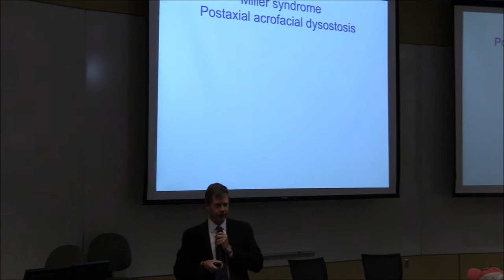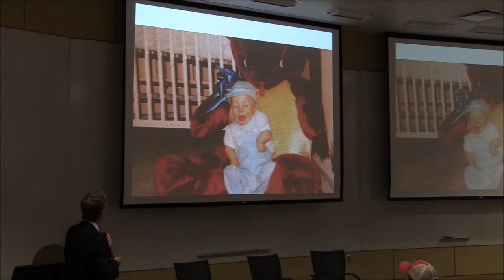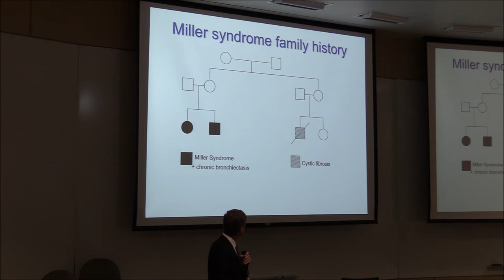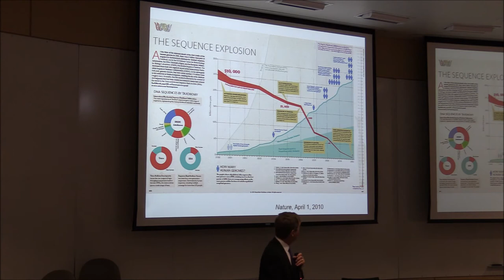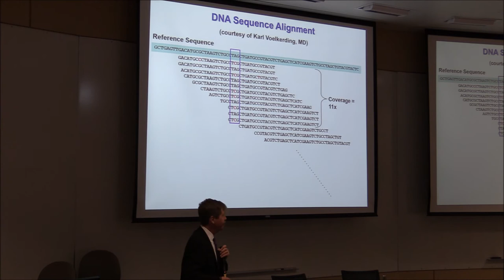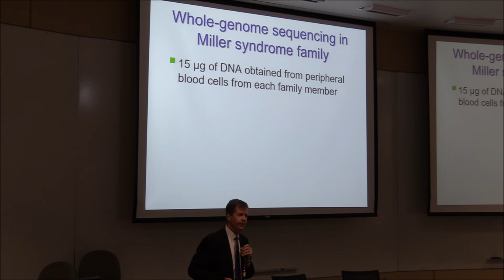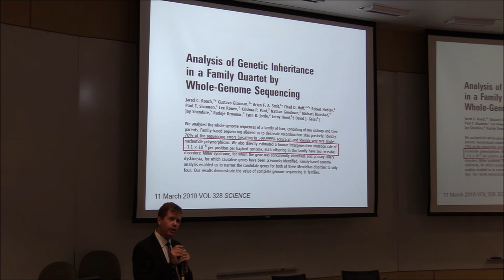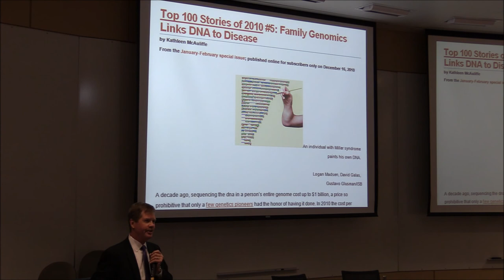Dr. Lynn Jorde Describes Rare Genetic Diseases Miller Syndrome & PCD & Genome Sequencing Project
Dr Lynn Jorde describes rare Miller syndrome to medical students and explains the sequencing of genes which found the recessive gene causing Miller syndrome and a different recessive gene causing lung disease, in both Heather and Logan Madsen, both born with both rare diseases. Chances are only 1 in 10 billion that both kids would inherit both of these rare diseases.

Every year Debbie Jorde and her son and daughter, Logan and Heather Madsen, speak to first-year medical students at the University of Utah in Dr. Lynn Jorde's Human Genetics Course.  Very enlightening and informative for not only medical students, and medical professionals, but also the general public. More of their story is in Debbie's book, "Eight Fingers and Eight Toes: Accepting Life's Challenges" The theme of the book is: challenges are made easier when one focuses on solutions to problems that can be changed or improved, and accept the problems that one can do nothing about. Learn from real life examples!

Heather left this earth on July 23, 2021 due to having metastasized endometrial cancer.

Dr Lynn Jorde is the director of the Genome Project at the University of Utah, and chairs the human genetics department.

Donate to non profit organization FNMS to help families affected with both Miller Syndrome and Nager syndrome